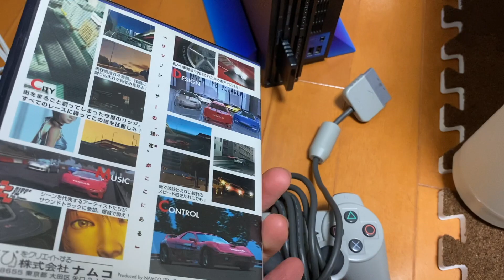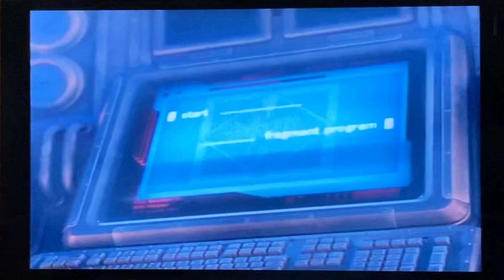【発売日に買ったPS2☆未だに現役】リメイク後にやりたくなる！！FF7ダージュオブケルベロス！！！！当時最高グラフィックを今見ると！？！？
FF7リメイク全動画の再生リストはこちら❗️